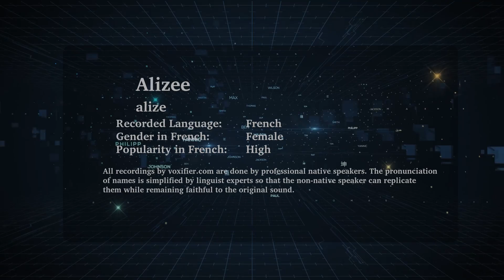How to Pronunce Alizee in French - Voxifier.com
This is the French pronunciation, gender, and phonetics recording of the name Alizee. The same name may exist in other languages with different pronunciations.